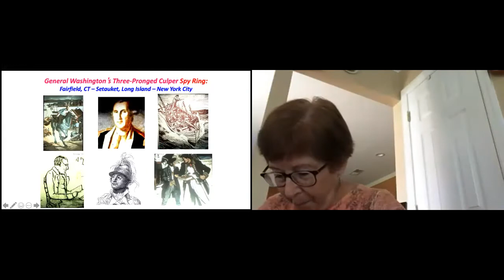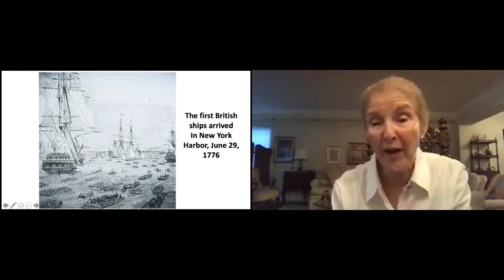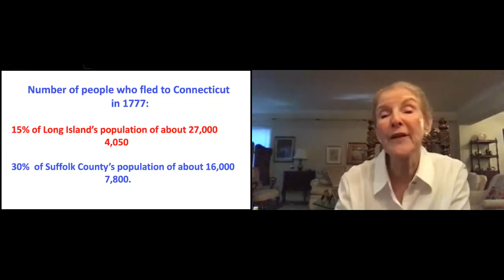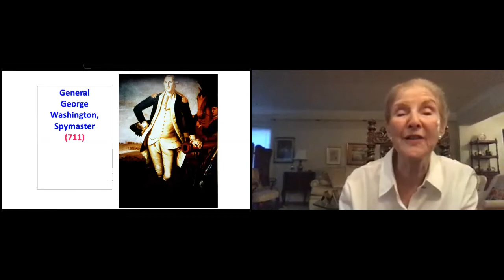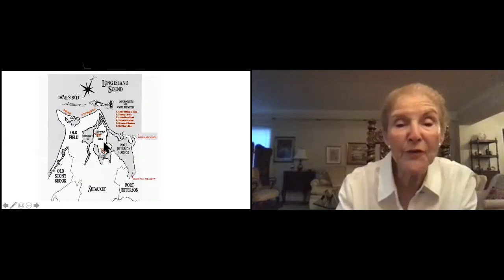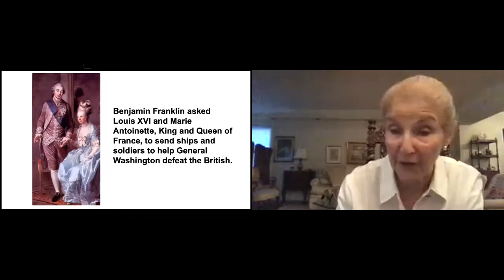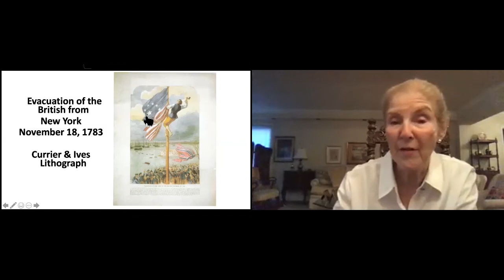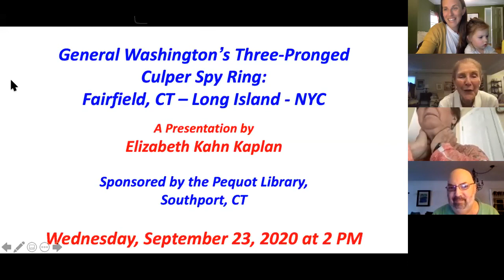Elizabeth Kahn Kaplan: George Washington's Three-Pronged Culper Spy Ring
Historian and educator Elizabeth Kahn Kaplan gives a lively and colorful look into the spy ring that provided information to George Washington during the American Revolution. The Culper Ring was formed under the leadership of Washington’s Fairfield, Connecticut-based Chief of Intelligence Benjamin Tallmadge who recruited a group of Patriots willing to brave capture by the British occupiers, and death.